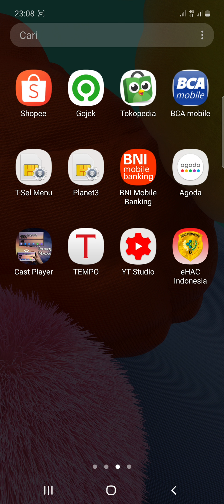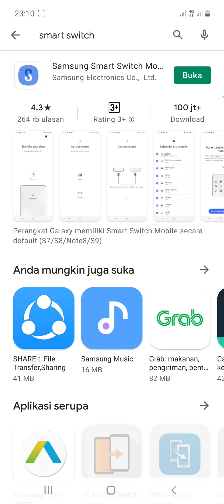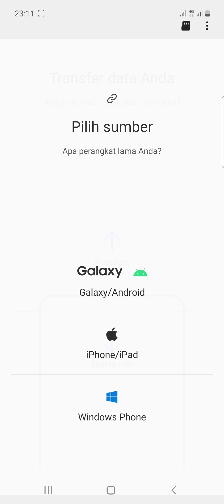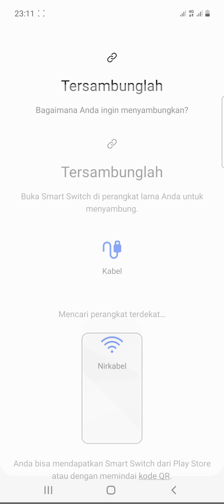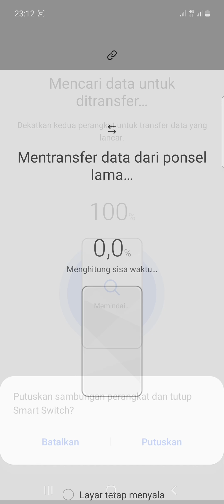Aplikasi pindah data hp lama ke hp baru samsung galaxy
kali ini kita akan bahas mengenai aplikasi membantu untuk pindah file dari hp lama ke hp baru yaitu smart switch